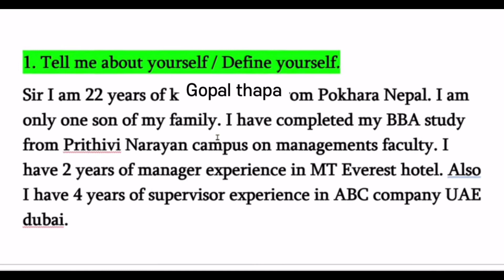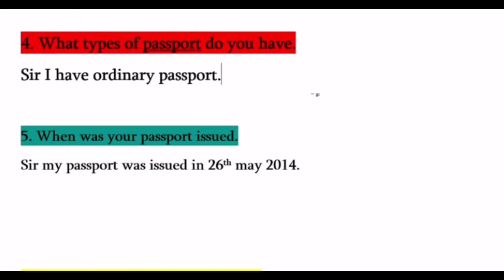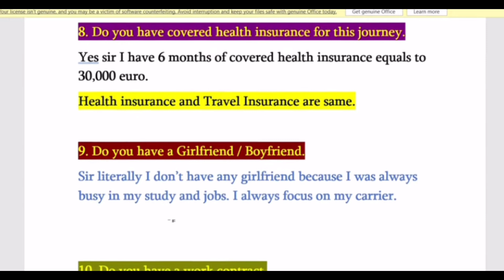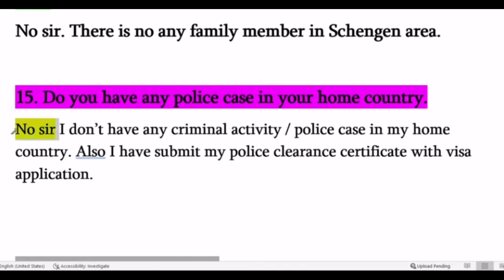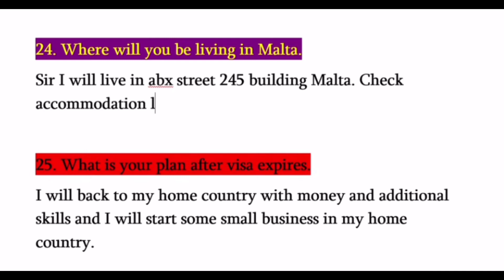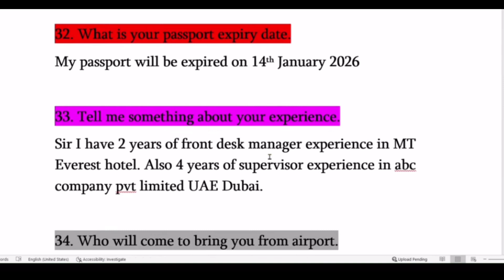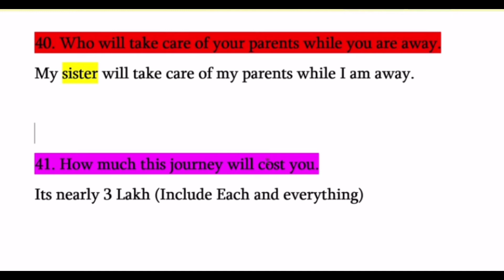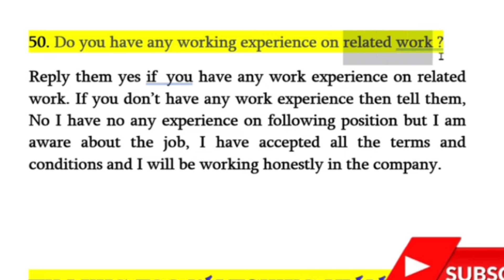romania interview questions and answers in nepali 2023 | how to pass interview successfully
romania interview questions and answers in nepali 2023 | how to pass interview successfully romania interview in Nepal || romania interview questions and answers || romania interview 2023 | jobs interview questions and answers in nepali |
job interview questions and answers in nepal

This video is specially made for a person who is Trying to get a visa in Romania.

After watching this video you will know what type of questions will be asked in the interview and how to answer it easily.

00:00 intro
01:27 short information
3:40 Name, Place, etc.
05:04 Why do you want to go to Romania?
06:34 What do you know about Romanian?
08:06 Do you have any other planes in Romania Apart from work?
08:45 Do you have any relatives/friends in Romania?
09:18 Job-related questions
11:56 salary-related questions
13:45 Company related
14:41 Insurance-related questions
15:10 Plane after visa expired
16:02 Travel Expenses
16:26 If your visa application is rejected, what is your plan?
17:38 What is the guarantee that you will come back to your home country?
18:38 Important information

job interview questions and answers in nepali || job interview in nepali ||
Dubai job interview question and answers || Dubai interview questions and answers || job in Dubai | bidesh jana ko lagi interview ||

Helo namaste in this video you can watch jobs interview questions and answers ra portugal interview ma sodhine questions 2022 ra malta interview ma sodhine question ra dubai interview questions and answers videos pura hernu hola 👋

Queries solved

1 europe interview 2022
2 romania interview
3 malta interview question and answer for working visa
4 how to pass job interview successfully
5 baideshik rojgar interview
6 baideshik rojgar interview 2022
7 baideshik rojgar interview 2023
8 baideshik rojgar interview 2024

Some other questions

What is the best advice for answering interview questions?
What are the top 5 interview questions and answers?
What questions will I be asked at interview?

My fb gayn gun srk

how to apply netherlands seasonal work visa in nepal

 • how to apply netherlan...

how to apply uk seasonal work visa.

how to make cv in mobile in nepal 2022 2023

 • how to make europass c...

how to apply canada work visa online

 • How to Apply Canada Wo...

nepal bata uk kasri jan sakinxa

 / 0epoed6ysx